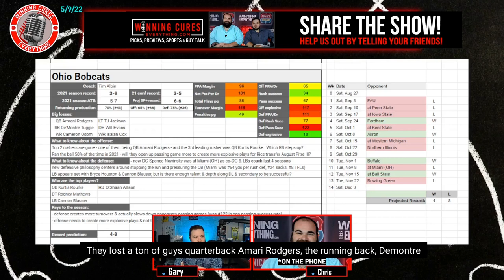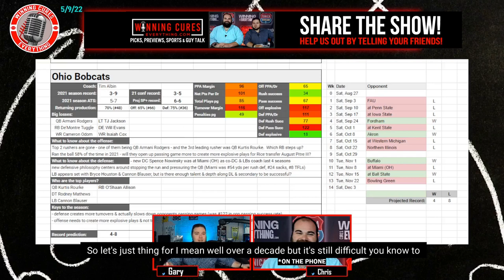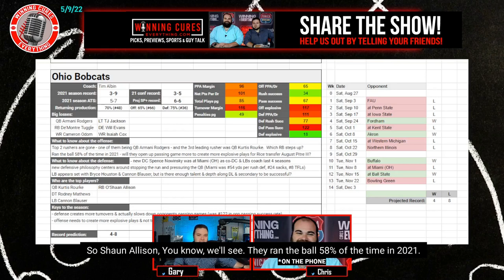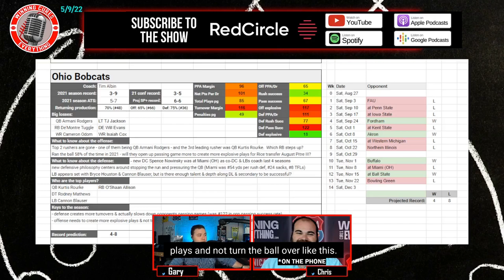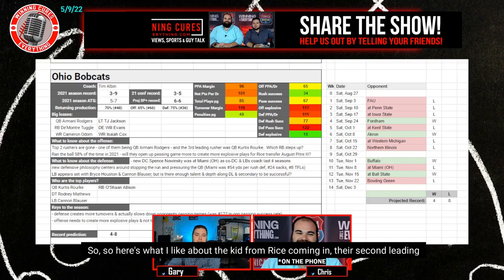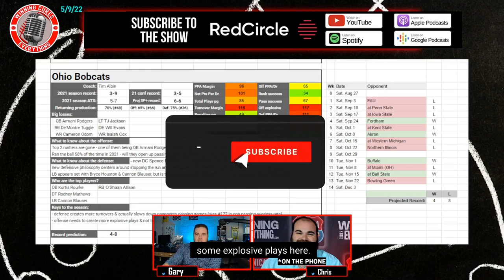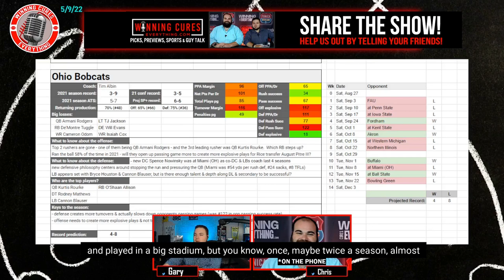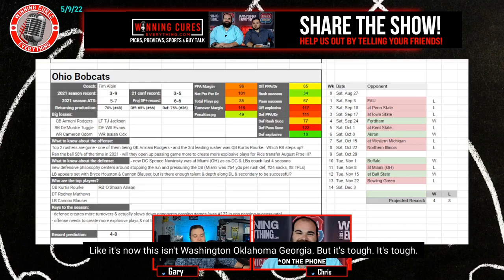Ohio Bobcats 2022 College Football Season Predictions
Gary & Chris give a quick preview & their predictions for the Ohio Bobcats 2022 football season, whether they will go over the win total, record prediction, keys to the season  and more!